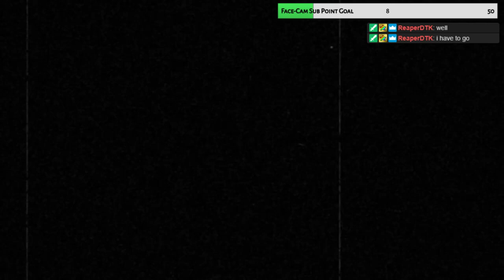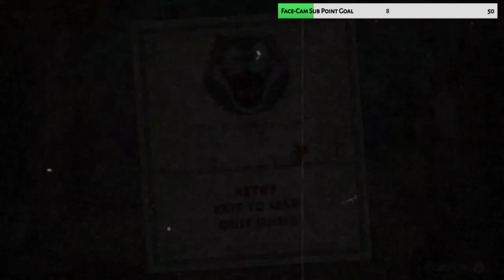Chalice's Cup Runneth Over & A Weasel-Faced Wrangler! Let's Play Cuphead Blind Playthrough - Part 14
RiggyRob's on the run 'n gun road to collecting souls in Let's Play Cuphead Blind Playthrough!

Let's Play Cuphead Blind Playthrough is part of a live stream playlist - watch here!

Cuphead is a run and gun indie video game developed and published by StudioMDHR. First announced in 2014, the game was released for Microsoft Windows and Xbox One in September 2017, for macOS in October 2018, and for Nintendo Switch in April 2019. The game was inspired by the rubber hose style of animation used in cartoons of the 1930s, such as the work of studios Fleischer and Walt Disney Animation, and seeks to emulate their subversive and surrealist qualities.

Cuphead features one or two players taking control of animated characters Cuphead and his brother Mugman to fight through several levels that culminate in boss fights as to repay their debt to the devil. The game was praised for its art style and noted for its challenging difficulty; it was both a critical and commercial success, selling over three million copies by August 2018. The game won several awards and accolades for its art, animation, and music.

Cuphead's gameplay is centred around continual boss fights, with interspersed run and gun levels. The game also includes role-playing elements, and a branching level sequence. Cuphead has infinite lives, maintaining all equipment between deaths. The player can purchase weapons and "Charms" (special abilities) from the shop using coins collected from the run-and-gun levels. Player characters feature a parry attack that can be used on certain objects marked in pink, to various effects, the most important of them being increasing a "super meter" that enables more powerful attacks.

After completing a level, the player will be ranked with a grade based on their performance, through factors such as the time taken to defeat a boss, damage taken/avoided, and number of parried attacks. The levels are accessible through a top-down perspective overworld with its own secret areas. The game also has a two-player local cooperative mode that allows another player to play as Mugman.